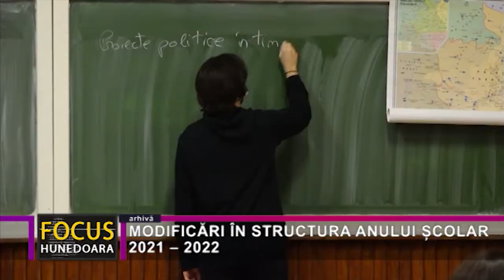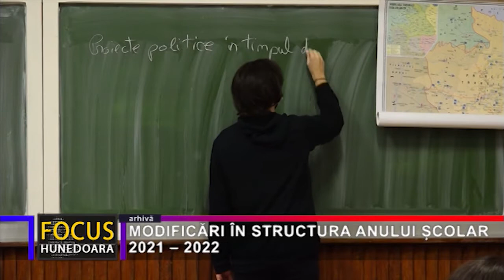MODIFICĂRI ÎN STRUCTURA ANULUI ȘCOLAR 2021 – 2022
Recenta vacanță forțată de două săptămâni, cauzată de numărul mare de cazuri de Covid 19 înregistrate în întreaga țară, a dus la apariția unor modificări în structura anului școlar 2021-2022. Astfel, școala se va încheia tot pe 10 iunie, cu vacanța de primăvară rămasă în perioada 15 aprilie – 1 mai, iar orele pierdute în cele două săptămâni vor fi recuperate până atunci. În acest sens, cursurile se vor relua, după Sărbătorile de Iarnă, pe 3 ianuarie, cu șapte zile mai repede decât era prevăzut inițial, iar din structura anului școlar în curs va dispărea “Săptămâna altfel”.